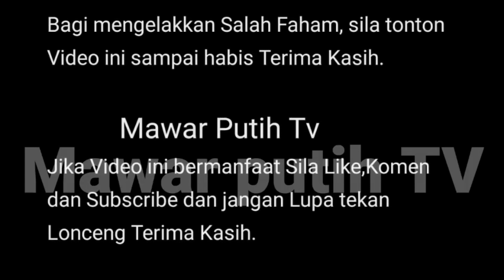ALHAMDUILLAH 🤲AYDA JEBAT UMUM HAMIL ANK KE 2 ⁉️🥰